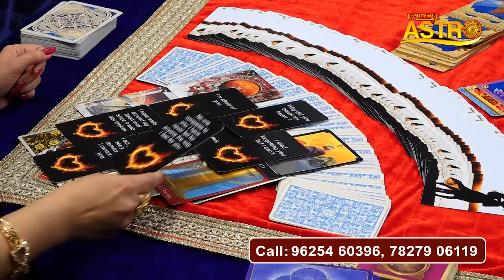तुला राशि- इस महीने चमकेगी आपकी किस्मत | Dr. Archna Jain | February Horoscope 2024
Thanks.